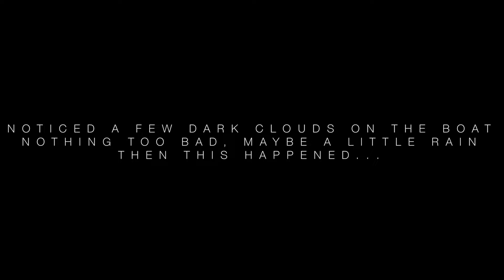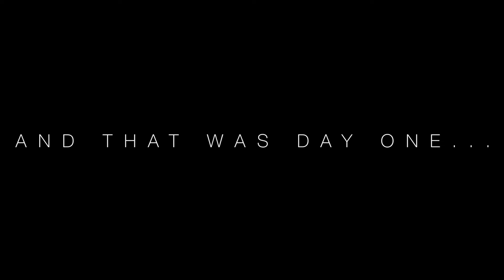Cat Ba Island storms! 2015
Who? Josh Rolloos, a full time adventurer, a twenty something year old hoping to see every corner of the world and take you along with me. Currently on a never ending gap year after dropping out of university half way through second year of Interactive Multimedia Design.

What? Just another guy travelling, laughing, living and shooting it

Where? I am from a little small town in Ireland, but currently travelling the world

Why? Because i can, i can jump on a flight and be anywhere in the world the very next day.